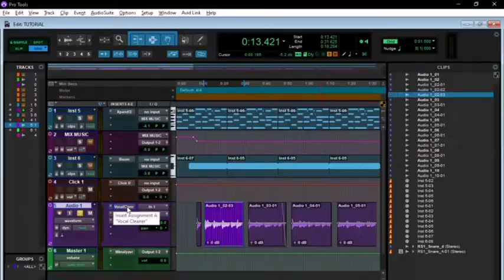Ćwiczenie staccato akordeon łączenie rąk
W dzisiejszym filmie proponuje wam łączenie rąk za pomocą grania staccato. Technika ta pozwoli Wam w niektórych utworach łatwiej przeciwiczyć niektóre, trudniejsze miejsca.

Staccato (wym. stakkato; wł. oderwany, oddzielony) – technika artykulacji w grze na instrumentach muzycznych, w której kolejne dźwięki są grane oddzielnie, ze skracaniem ich wartości

Witaj na moim kanale jeśli film się spodobał daj łapkę w górę ostaw subskrypcje i komentarz. Wszystko co tworze na tym kanale jest moja pasją, którą realizuje dzięki Wam widzowie . Jeśli zechcesz mnie wesprzeć zrób to na zbiórce pod tym linkiem
Za każdą pomoc serdecznie dziękuje.